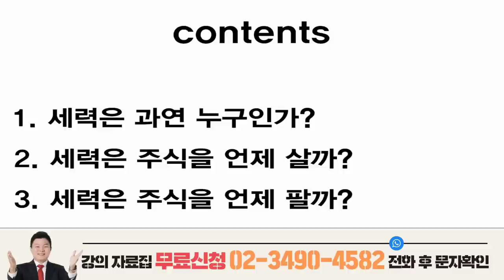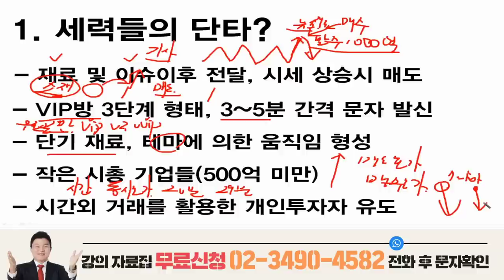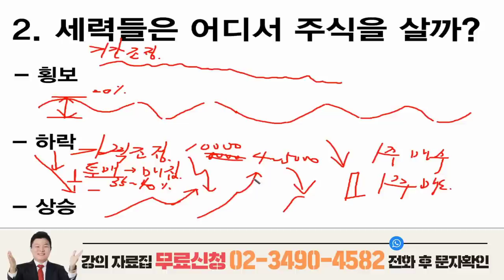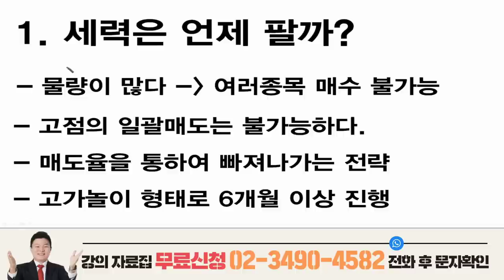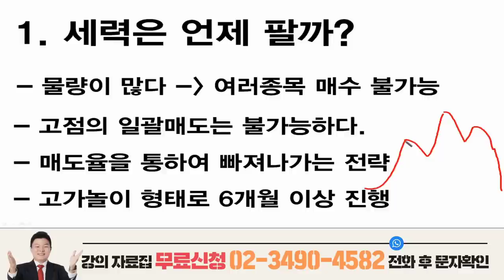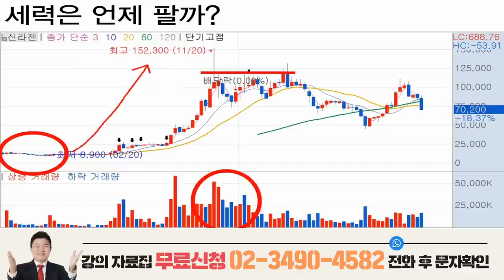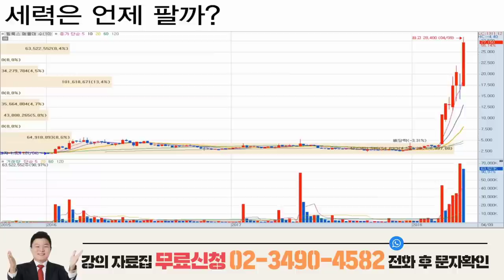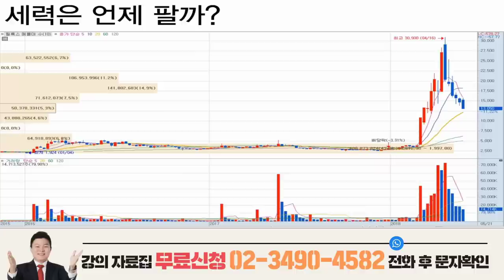당신만 모르는 5가지 주식원리 | 세력이 주가를 조정하는 원리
자료집신청 완전무료 : 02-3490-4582 전화하면 문자수신! 링크클릭!

00:00 주식세력의 정체, 매매스타일 분석
17:51 세력들은 어디서 살까?
36:25 세력들은 어디서 팔까?